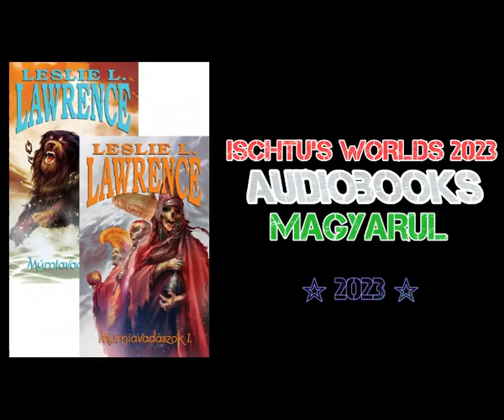LLL MÚMIAVADÁASZOK 3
Leslie L. Lawrence-t kirabolják a vonaton; a Himalájába indul, hogy megkeressen három nem létező múmiát; Mr. Carringtonra rászakad a WC; Mr. Dermottot skorpió szúrja meg; Nyima rinpócse még mindig fél a macskadémontól, de még jobban Domingos de Carvalhótól, akit felakasztanak egy szoborra, közben lövések dörrennek, pofonok csattannak; a csadorba öltözött nő menedéket keres hősünk kolostori cellájában (amelyben egy ágy is van). A múmiák néhány gyilkosság után előkerülnek, ám ezután kezdődik csak a java. Kabír Lal felügyelő eltűnik, majd ismét felbukkan, aztán jönnek a kutyák, és nem csak ugatnak… És végül a nagy kérdés is megoldódik: hogy lehet egy múmiának tömött foga?